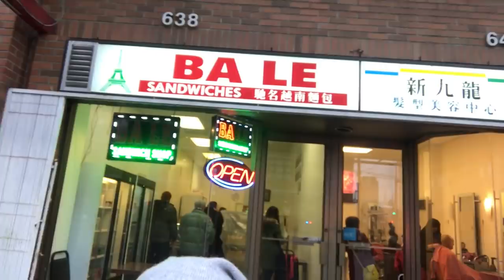Vancouver Vlog | Day 5 What's In My Kelly Cut Favourite Restaurant Lion Dance